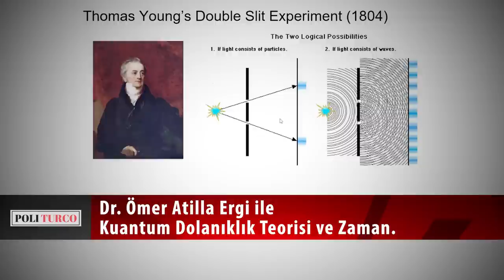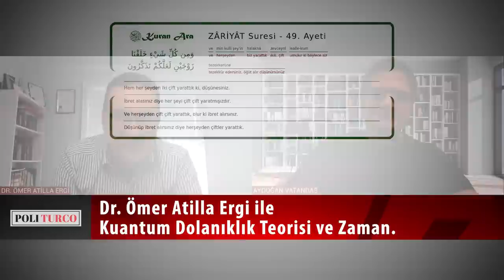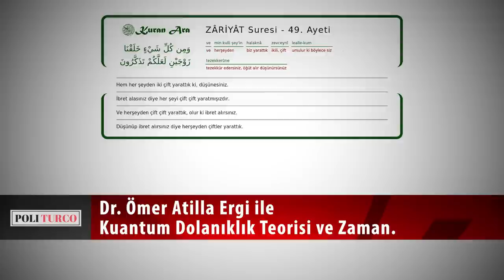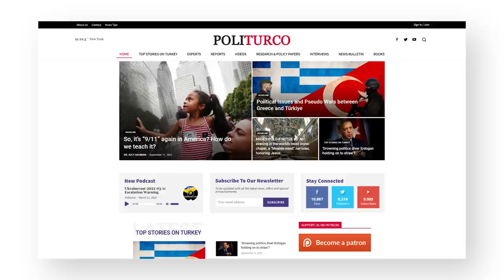Dr. Ömer Atilla Ergi ile Kuantum Dolanıklık Teorisi ve Zaman.